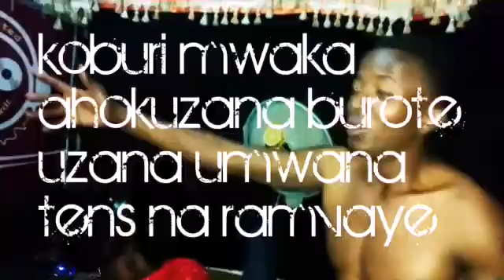Jmx dhila muri studio akora indirimbo